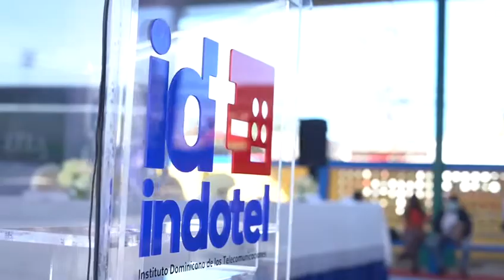¡ITLA ya está en San Pedro de Macorís!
Junto al INDOTEL dejamos en funcionamiento nuestra extensión en la provincia San Pedro de Macorís.

Con una inversión total ascendente a RD$16,482,547.0, este centro ofrecerá capacitaciones de ciclo corto y diplomados en las modalidades de desarrollo de software, multimedia, redes y seguridad informática en cuatro aulas totalmente equipadas con 64 computadoras.

En adición, firmamos un acuerdo con el Indotel, que contempla el otorgamiento de 800 becas al año para cursos y talleres de corta duración para jóvenes, estudiantes, adultos, hombres y mujeres de la Región Este del país, con una visión de equidad de género, incluidas personas con capacidades distintas y en situación de vulnerabilidad, permitiéndoles cursar un programa de estudios para obtener una certificación en cursos y talleres de corta duración en el campo de las tecnologías digitales.

Dirección:
Calle Marino Soler, Centro de Capacitación Tetelo Vargas (detrás del Estadio Tetelo Vargas) San Pedro de Macorís, República Dominicana.

Horario de servicio:
De lunes a viernes de 8:00 a.m. a 4:00 p.m.
Sábados de 9:00 a.m. a 12:00 p.m.